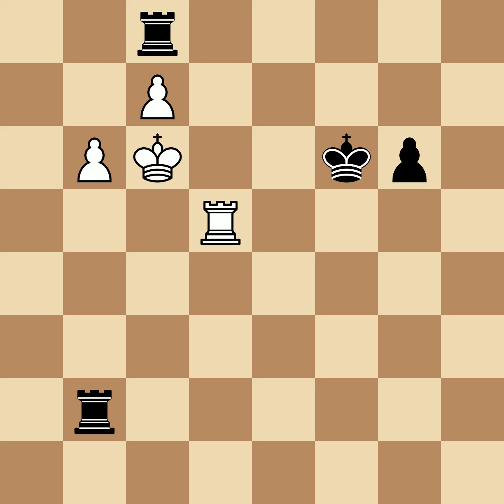Fischer, Robert (Bobby) James vs Kalme, G | New York, 1958, 1-0